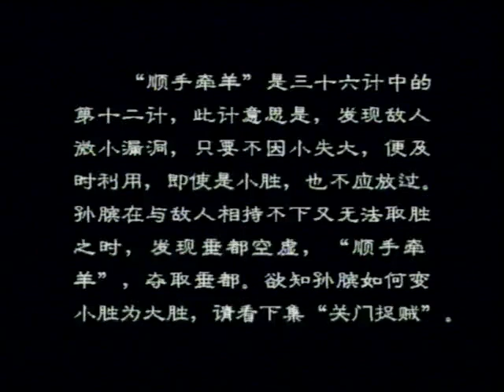[粤语版]孙子兵法与三十六计32 顺手牵羊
该剧将《孙子兵法》和《三十六计》融为一体，全面展现了战国时期孙膑和庞涓二人斗智斗勇的故事。
This play combines both Sun Tzu's Sun Tzu's Art of War and Thirty-Six Stratagems,The story of Sun Bin and Pang Juan in the Warring States Period. become easy for audience to understand the profound meanings of military stratagems in history stories.